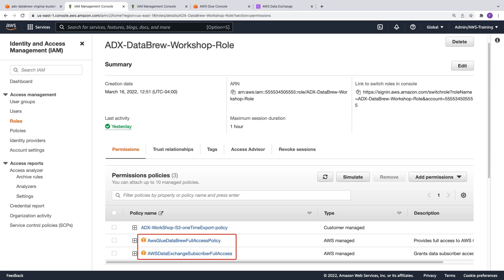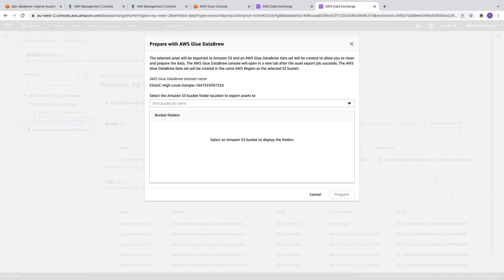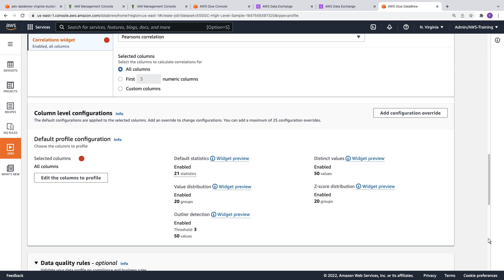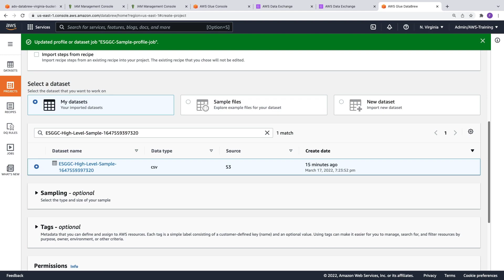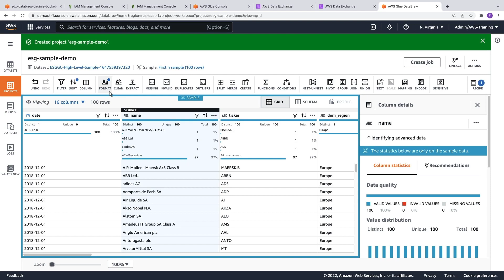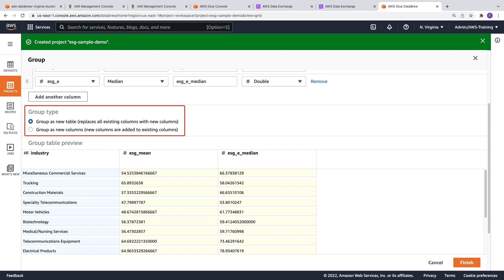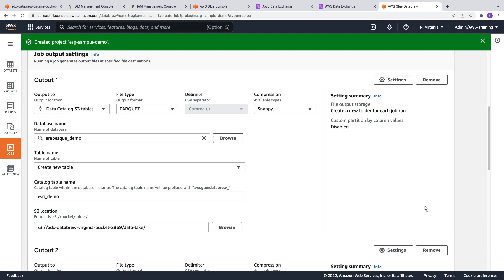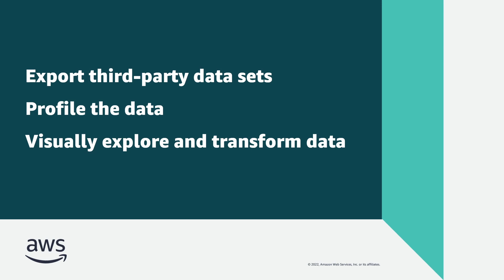Transform Data Sets from AWS Data Exchange with AWS Glue DataBrew | Amazon Web Services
In this video, you'll see how you can transform data sets from AWS Data Exchange with AWS Glue DataBrew. You’ll learn how you can export third-party data sets from your AWS Data Exchange subscriptions to the Amazon Simple Storage Service (Amazon S3) and profile the data with AWS Glue DataBrew, and then visually explore and transform the data to prepare it for analysis.